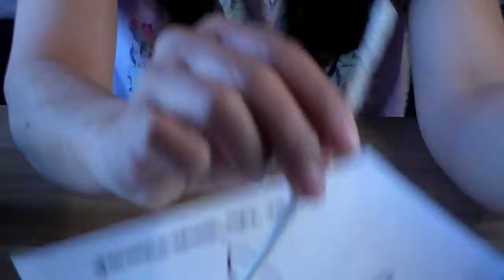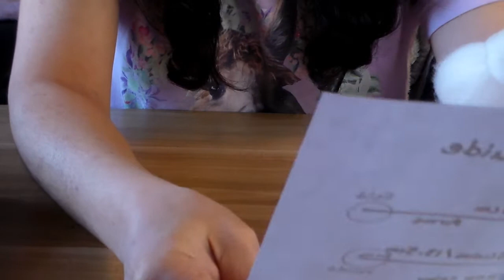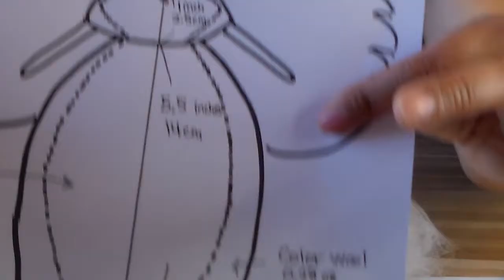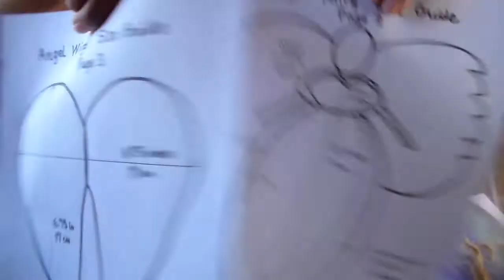Needle Felted Angel Step-by-Step Tutorial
Hello :) This needle felting angel tutorial will show you the materials I use and the step-by-step process of how I make my angel ornaments. The angels are so soothing and peaceful to have around- they will make amazing gifts for your friends and family.

The material list is below, and you can support my farm through purchasing an angel material kit so you can get beautiful washed Suri alpaca locks that are ready to use along with everything you need to make your angel. Please convo me on Etsy if the kits are sold out- I can create a custom one for you.

The 3 page digital instant download pattern/size guide is very handy to have and can be purchased at my Etsy shop. All purchases directly support my farm and the spoiled alpacas and animals that live here :)
Thank you so much for your support! Hope you enjoy this tutorial :) Much love and gratitude from the farm!

Material List:

Finished angel weight is about 0.85 ounces/ 24 grams
White wool 0.28 ounces/8 grams or more
Rainbow/Favorite color wool 0.40 ounces/ 11 grams
Beige/skin color roving
Angelina sparkle fiber (optional)
Suri alpaca locks for hair or roving 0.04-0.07 ounces/1-2 grams
Locks for decoration
Pipe cleaner /Fuzzy wire
Felting needle #38 gauge (all purpose) and fine gauge #40
Felting foam

Quickstart Tips:

-When poking the wool, poke in and out at the same angle to avoid breaking the needle
-Avoid poking the wire/pipe cleaner
-The more you poke, the smaller and tighter your wool will felt